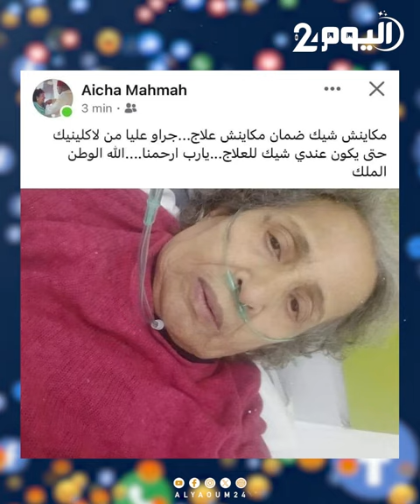عائشة ماهماه تمر من أزمة صحية وتُطرد من مصحة خاصة بسبب "شيك"